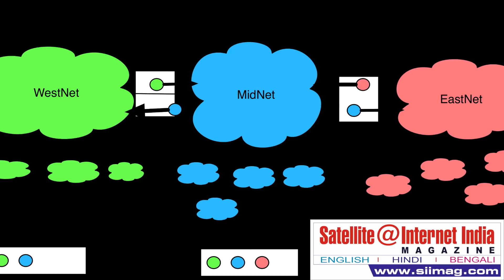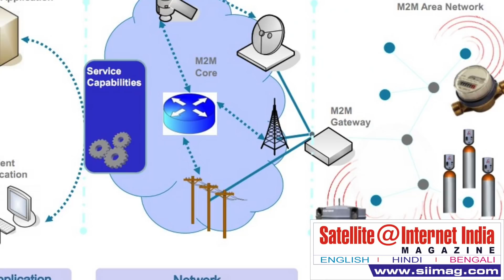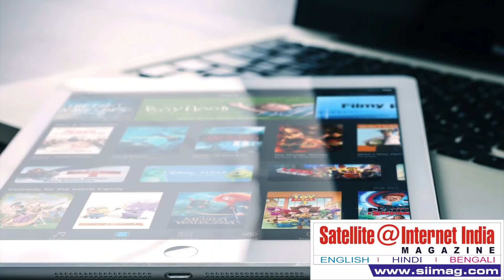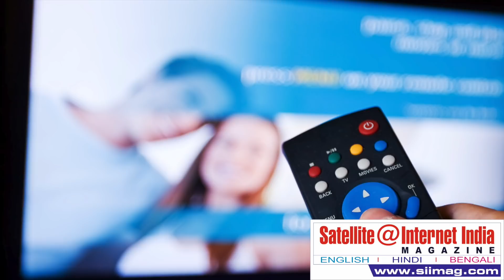TRAI Releases M2M Recommendations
All existing telecom service providers can be allowed to provide Machine-to-Machine (M2M) or IoT solutions within their specified circle of operations, telecom regulator TRAI said in its recommendations. License holders can use existing spectrum to provide IoT services while TRAI is also considering de-licensing spectrum under the 867-868 MHz, 915-935 MHz and 57-64 GHz bands for M2M and IoT.

The regulator has also put forward recommendations on SIM roaming, Quality of Service levels, privacy, security, and other aspects of IoT/M2M. Below is a lowdown of the recommendations Note that these recommendations will be reviewed and approved by the Department of Telecommunications (DoT) and are not yet enforced.